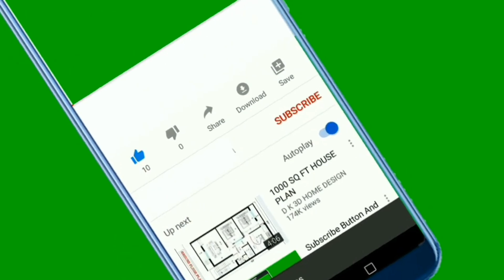Dancing your way to fitness. Fun and easy to do dancing.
@IceyyuTV Living is Life.